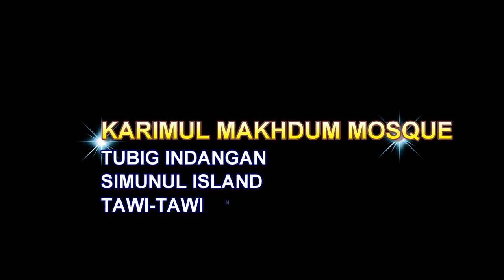MASJID SHIEK KARIMUL MAKHDUM | SIMUNUL, TAWI -TAWI | AZAN DHUHUR BY UZT SAUDI ABUBAKAR | 11-16, 2022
MASJID SHIEK KARIMUL MAKHDUM 1380